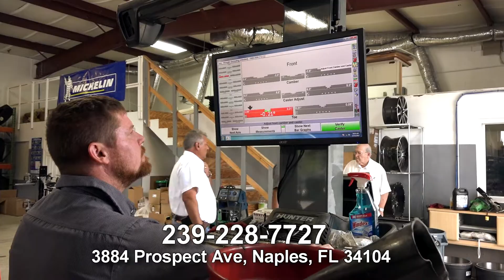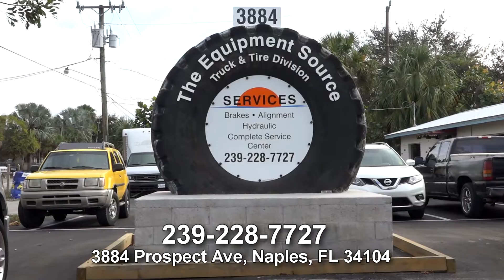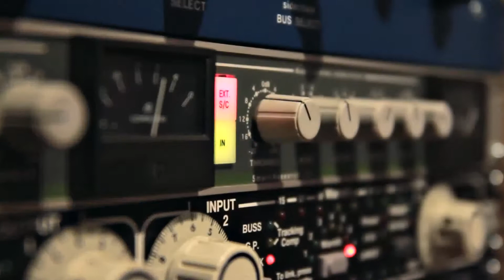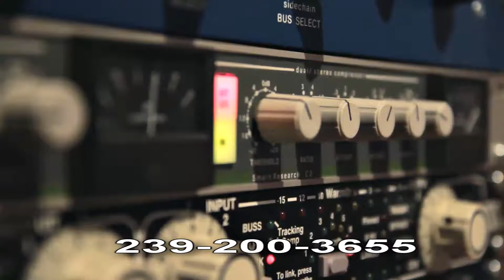EL SHOW DE LA FUNDACION VALDES 01 06 18